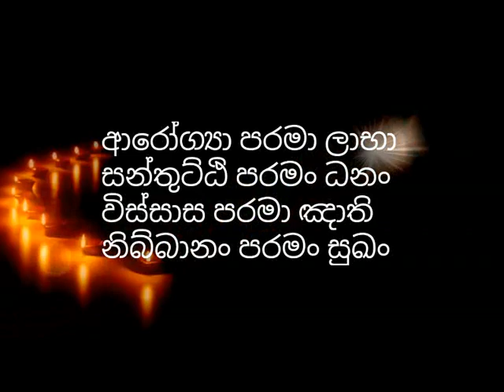පවුල් ජීවිතය නිවන් මගට බාදාවක් නොකරගැනීමට මග හෙලිකල වහරක හිමියන්-waharaka abayarathanalankara thero